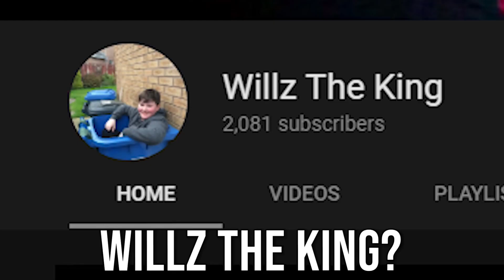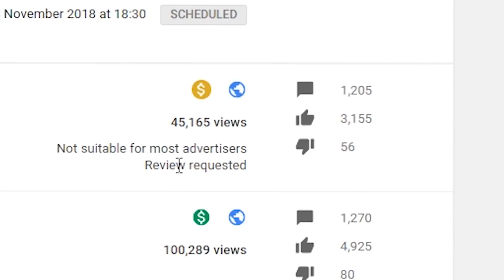JackSucksAtLife's Diss Track on Willz The King